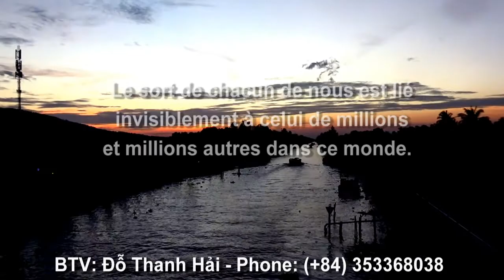Ôi những cánh cò quê hương gợi nhớ bao điều thương mến về quê nhà, Châu Lăng, Tri Tôn, AG 27/11/2021